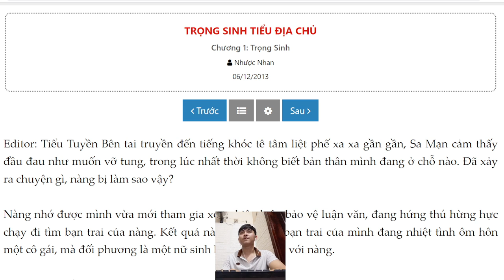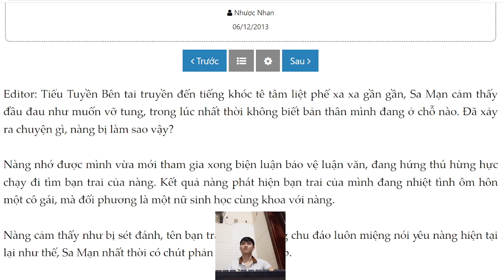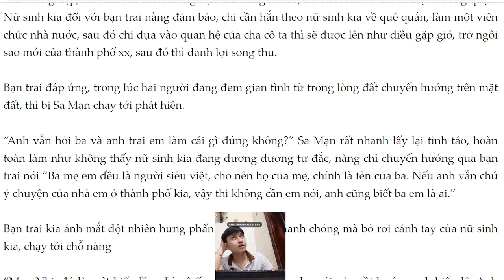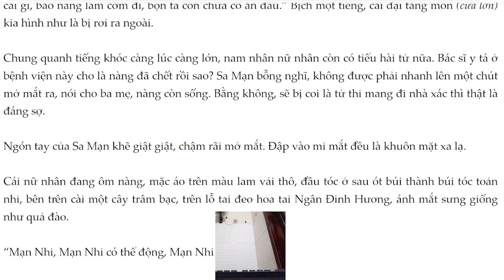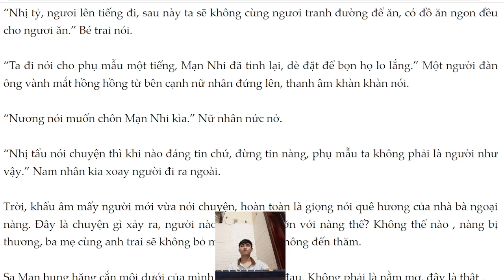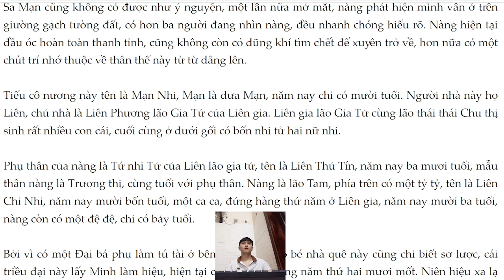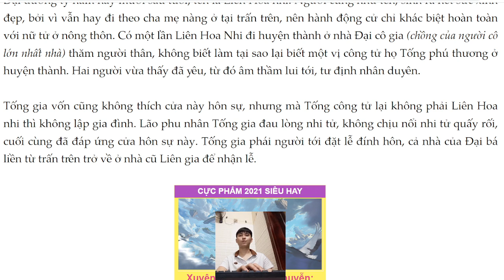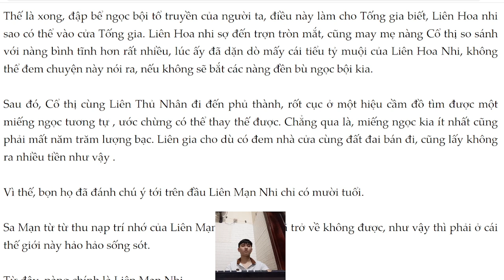trong sinh tieu dia chu 1